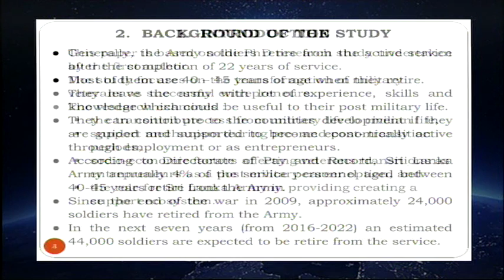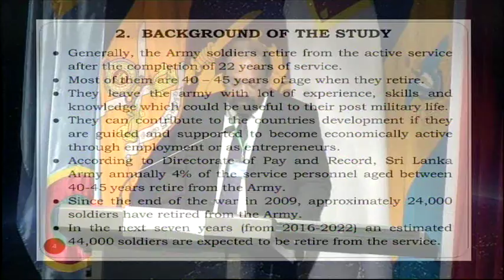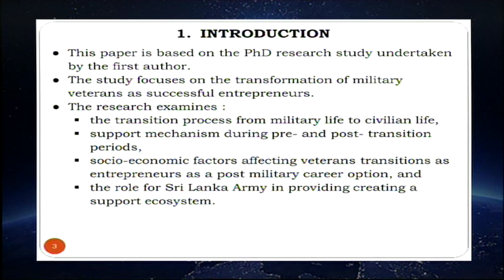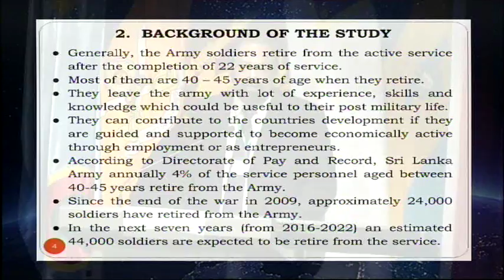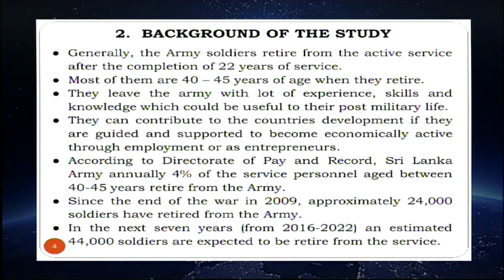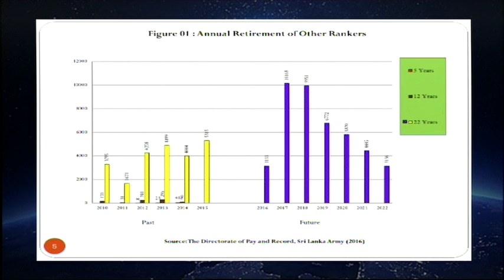Transforming of Retired Military Personnel Veterans into Economic Actors part 1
Technical Session
Transforming of Retired Military Personnel (Veterans) into
Economic Actors - The Case of Sri Lanka Army: A Review of
Literature by Mr. L Welamedage.